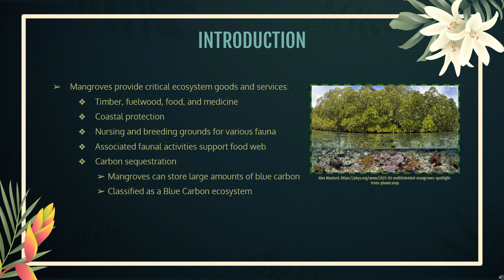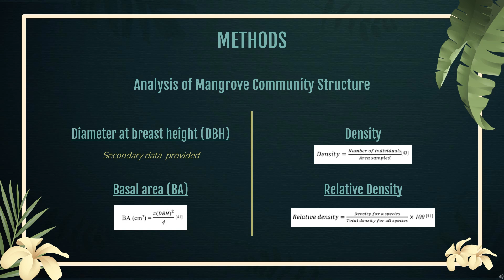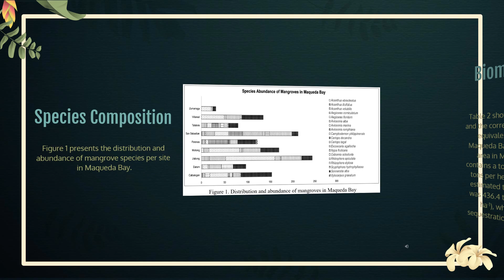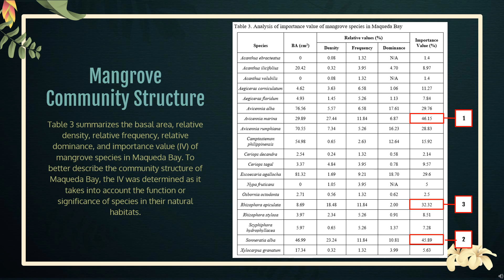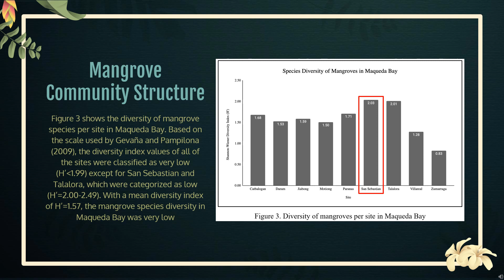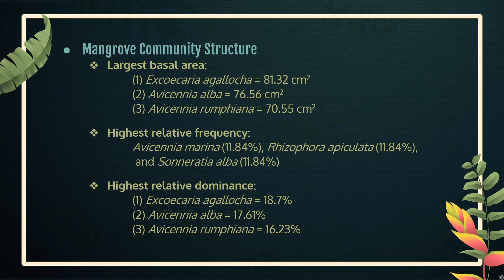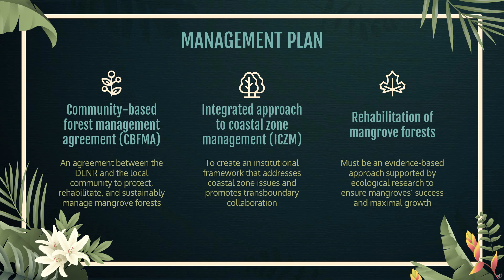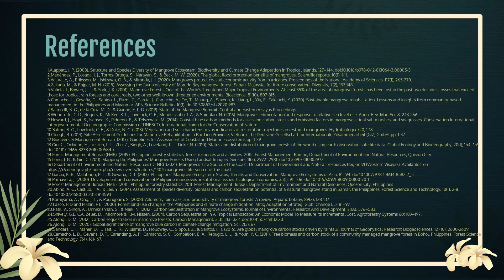Assessment of Species Diversity, Biomass, and Carbon Stock of Mangroves in Maqueda Bay, Samar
Bio 162 QRST1. James Noroña, Katrina Pabello, Keino Paligutan, Annelyn Pensotes, Regine Rado.